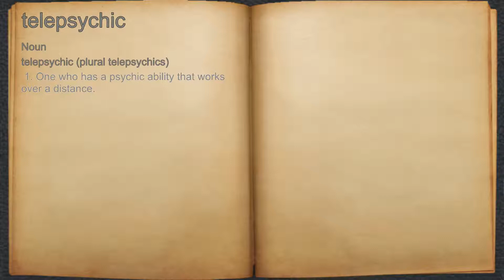What does telepsychic mean?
A spoken definition of telepsychic.

Intro Sound:
Typewriter - Tamskp